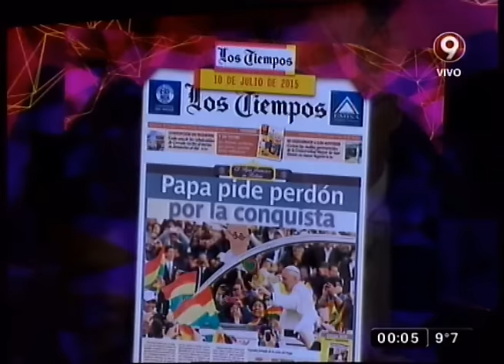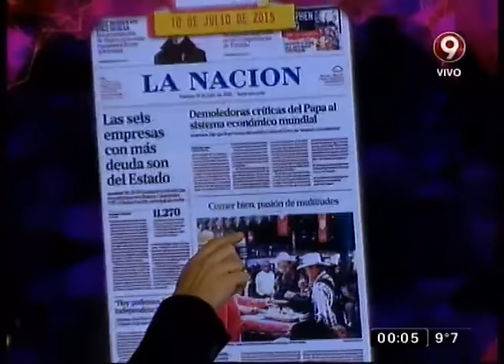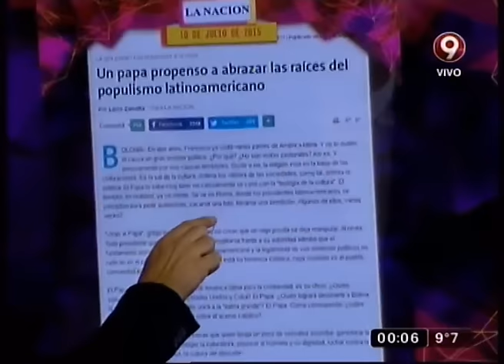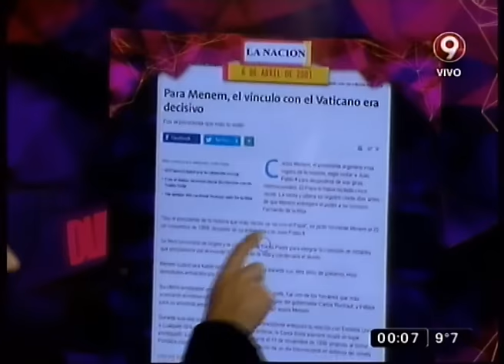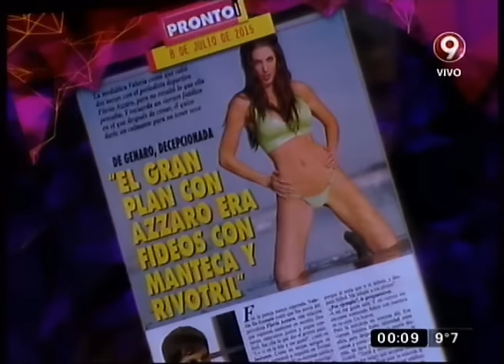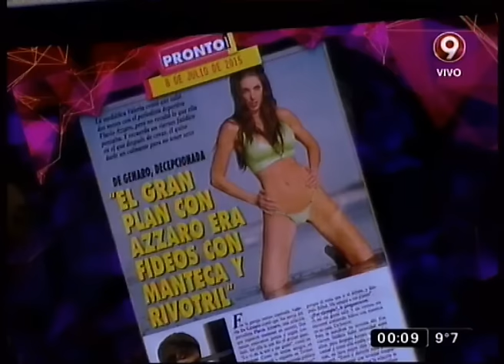DETRAS DE LAS NOTICIAS - 13-07-15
SECCION: DETRAS DE LAS NOTICIAS - 13-07-15